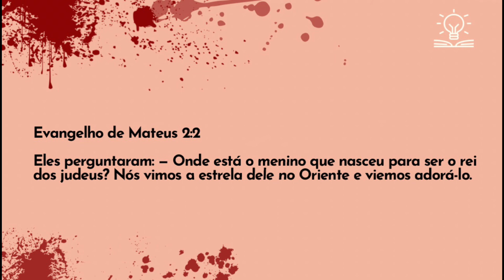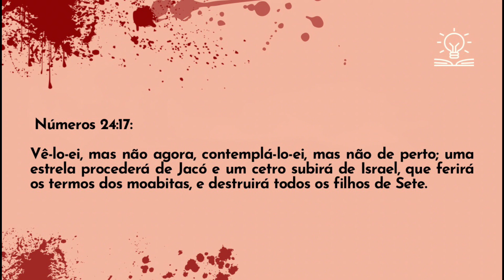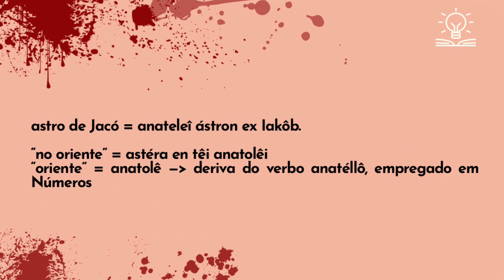O cometa Halley era a estrela de Belém? Jesus do signo de libra? Reagindo as “teorias” da internet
📚 Quer aprender a como separar História de Teologia? Comece a estudar hoje o curso “Cristianismo: para além do filtro teológico”

📚 Quer aprender a ler o "Novo Testamento" como uma fonte histórica sobre os primeiros cristãs? Então estude comigo por meio do meu novo ebook:

📖 Já adquiriu meu novo livro, “Bispos, padres e mestres cristãos”? Ele está disponível na Editora Kliné:

👊 Gosta do meu conteúdo? Quer contribuir com algum valor para a manutenção do espaço?

👊 Outra forma de apoiar é deixando um valeu demais ou mandando superchats e stikers

📚✅ Indicações de leitura:

Alexey Somov. The Dove in the Story of Jesus’ Baptism: Early Christian Interpretation of a Jewish Image

André Chevitarese e Gabrielle Cornelli. Judaísmo, helenismo e cristianismo.

Brent Landau. The Revelation of the Magi.

Daniel Justi. Paulo de Tarso como um homem divino.

Dennis MacDonald (2014). The Gospels and Homer.

Franz Cummont. Os mistérios de Mitra.

Frederico Lourenço. Evangelhos apócrifos.

Gerd Theissen "O Novo Testamento"

Hans-Josef Klauck. O entorno religioso do cristianismo primitivo - Vol. I: Volume I: Religião civil e religião doméstica, cultos de mistérios, crença popular

Hans-Josef Klauck. O entorno religioso do cristianismo primitivo - Vol. II: Volume II: Culto aos governantes e imperadores, filosofia, gnose.

Jefferson Ramalho. Eusebio e Constantino: o início de uma igreja imperialista.

Johann Maier (2005). Entre dois testamentos.

Juliana Cavalcanti e Felinto Neto (orgs). Cristianismos e judaísmos antigos.

Juliana Cavalcanti. Os cultos e edifícios religiosos da Wall Street:  Interações culturais entre cristãos, judeus e mitraístas (Dura-Europos, Síria, século III).

Humelt Koester, "Introdução ao Novo Testamento"

Marguerite Harl. A Bíblia grega dos Setenta: Do judaísmo helenístico ao cristianismo antigo: 52.

Mircea Eliade. História das crenças e das ideias religiosas: Volume 1: Da Idade da Pedra aos mistérios de Elêusis

Mircea Eliade. História das crenças e das ideias religiosas: Volume 2: De Gautama Buda ao triunfo do cristianismo

Mircea Eliade. História das crenças e das ideias religiosas: Volume 3: De Maomé à Idade das Reformas

Mircea Eliade. Tratado de história das religiões

Paul Sampley. (2009) Paulo e o mundo grego-romano.

Paulo Nogueira. Religião de visionários.

Paulo Nogueira. Religião e poder no cristianismo primitivo.

Novo testamento grego. 28ª edição

Novo testamento grego. 5ª edição